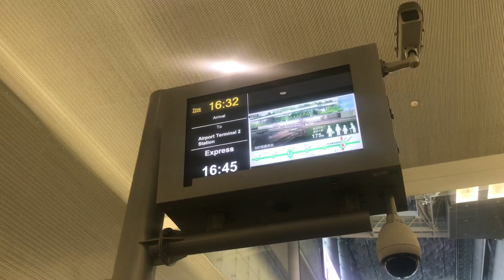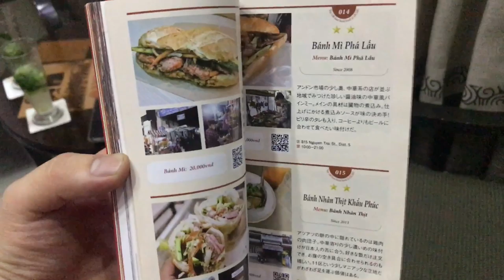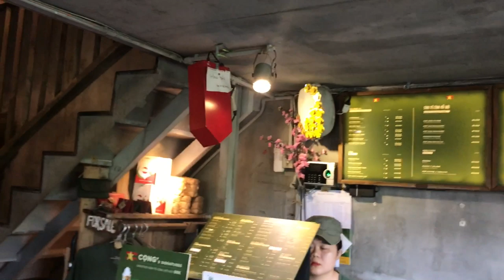日本人🇯🇵去越南旅遊🇻🇳 Travel- HCMC Vietnam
相機： Panasonic Lumix GH4＋CANON EOS 60D
喜歡：喝酒、美食、旅遊、看小說（森博嗣、村上春樹）

Lumix GH4
EOS 60D
DJI Spark
Apple iPhone 7
SIRUI 3T35K

【WANT】
電腦：RazerBlade15 297,864JPY, gigabyte Aero15X 230,000JPY
相機：Panasonic LUMIX GH5 or GH5s
空拍機：DJI Mavic 2 Pro
3399TWD
Gitzo Tripod